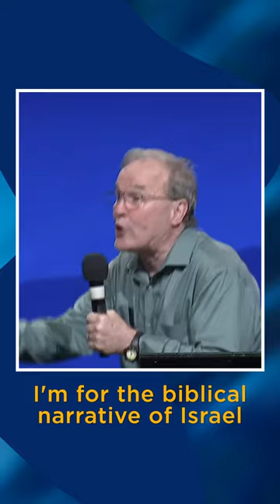The Importance of Embracing the Biblical Narrative for Israel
It's important to embrace the biblical narrative for Israel, which is wrapped up in the mercy of God.

Pulled from Mike Bickle's message "Refuse to Be Intimidated by the Error of Replacement Theology."